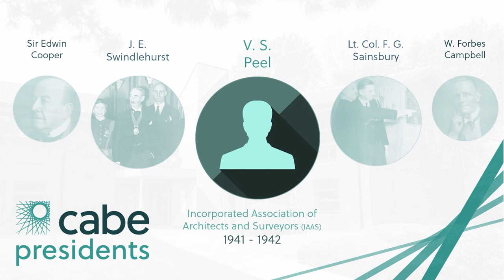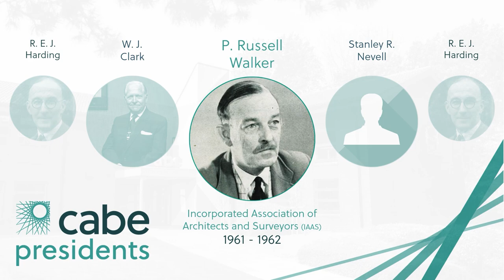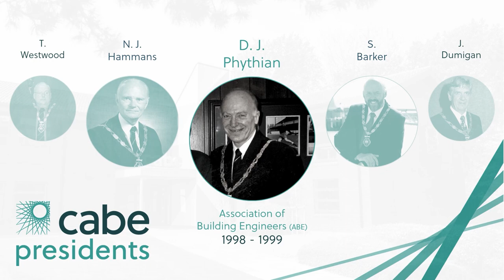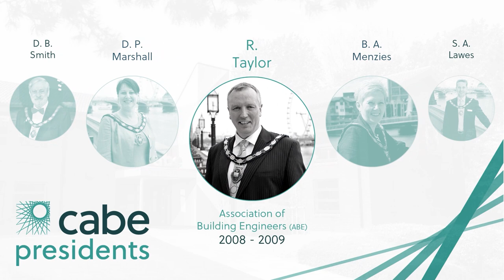CABE Presidents 2023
Chartered Association of Building Engineers (CABE) was established in 1925, as the Incorporated Association of Architects and Surveyors (IAAS). The Association was set up with the aim to bring different specialisms of the industry together to share skills, knowledge and ideas, an aim that is still at the forefront of the Association’s activities.

In 1993 the IAAS changed its name to the Association of Building Engineers (ABE) before becoming Chartered Association of Building Engineers (CABE) in 2014.

Over the years, the Association has been honoured to have some of the industry's finest as our Presidents.

See some of our most recent Presidents as well as the full timeline in the images and video below.